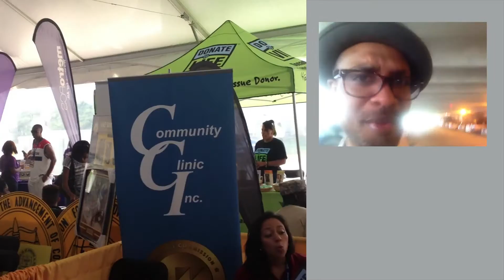Rahbi, the Master Performer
Journey To A Dream (Season 5, Episode 7): Rahbi, the Master Performer

Description:  In this episode I perform at the Largo Community Fair with Doreen Vail (@doreenvail), have a studio session with Canine Teeth (@canineteethmusic) and Dominic Robinson (@thesoftestboi), and goes to a concert of one of his favorite artists/performers, the incomparable Rahb (@rahbiraw)!!!

Watch every Wednesday for new episodes!